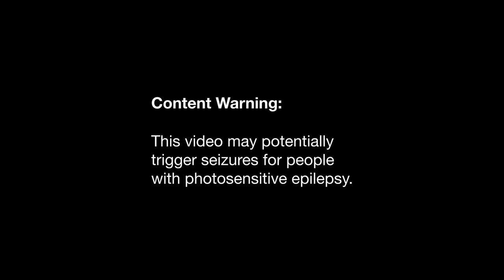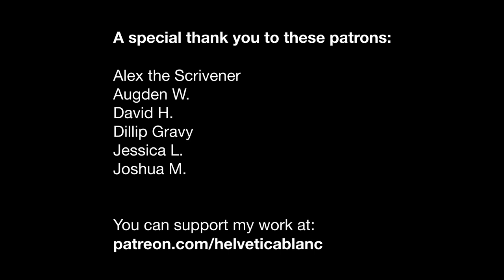Weekly Update: May 02–08, 2021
Art featured:
- Ritual III
- Presence III
- Seraph II